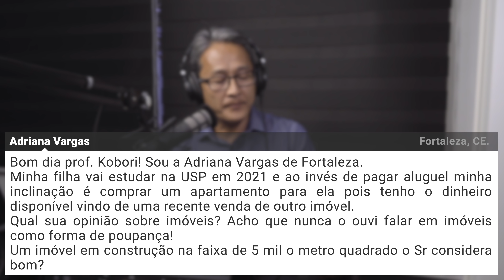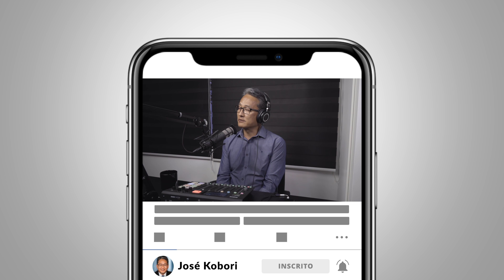JKCast#51 - RENDA FIXA ainda VALE A PENA? Movimento Browniano e o CAPM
No 51º episódio o professor responde sobre como reagem as opções quando a ação sofre um desdobramento. Juros reais é o que deve ser considerado na hora de investir. A bolsa pode ter inflação. O que dá rentabilidade em tempos de juros baixo. A injeção de liquidez no mercado nem sempre tem impacto no caixa das empresas. Movimento Browniano x CAPM e vale a pena comprar ou alugar um imovel?

Informar o Nome e Local de onde está falando.
⏱ Tempo máximo da pergunta: 1 minuto.
⛔️ Obs: Gravar em local silencioso!

🔎 Encontre rápido o assunto que procura:

00:00 - José Kobori
00:14 - Introdução
00:26 - Opções acompanham o movimento de desdobramento da sua ação!
04:52 - Juros Reais - Diferença do juros para a inflação!
09:50 - Inflação da Bolsa de Valores!
15:32 - Com o Juros Baixo, onde conseguir boa rentabilidade?
19:46 - A injeção de liquidez tem impacto no caixa das empresas?
24:20 - Movimento Browniano e o CAPM!
28:48 - Comprar um imóvel X Alugar!
35:15 - Conclusão